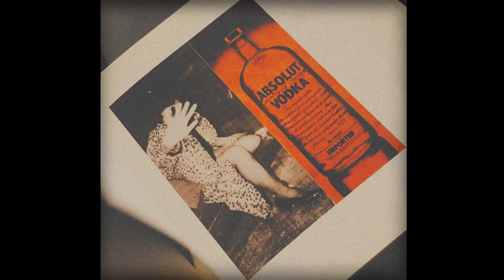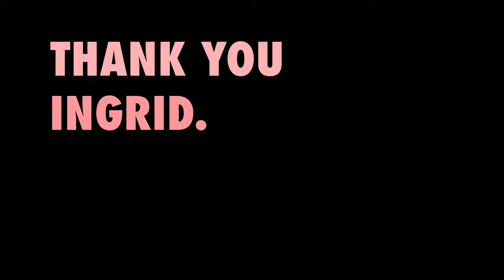Mind Blenders EP01 - Meet Ingrid Leffler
We take pride in the fact that we have been fortunate enough to work with talented and inspirational partners through the years. They are our extended family and consist of some of the world’s most creative and innovative people. We believe that these “mind blenders” and their creative mind-set are the keys to the future. That’s why we want to celebrate them and share their stories with the world. Take a minute and meet our first Mind Blender, Ingrid Leffler, Museum Director at Spritmuseum in Stockholm.